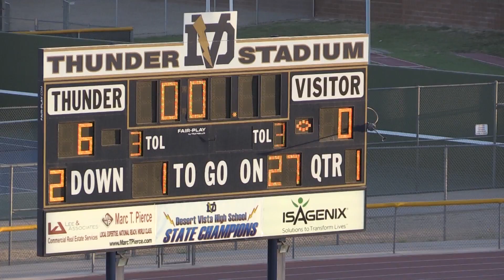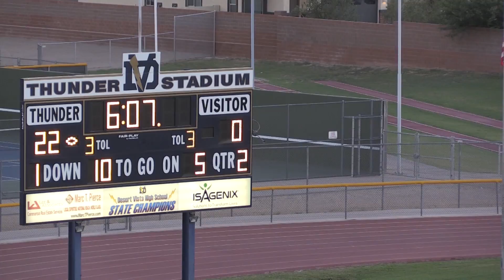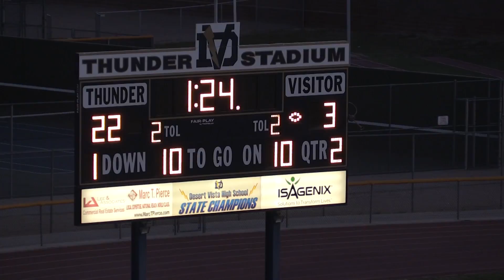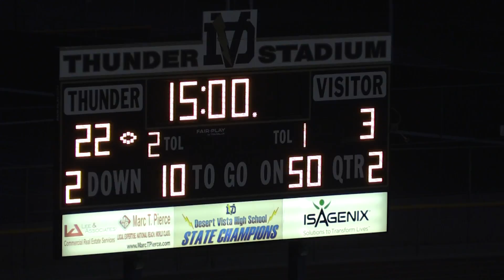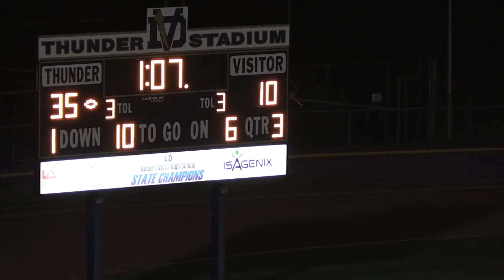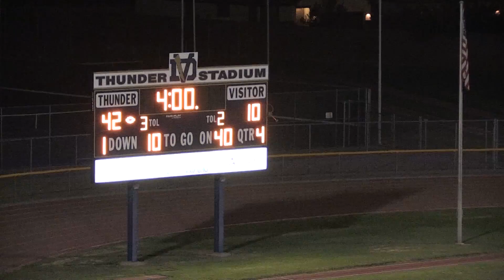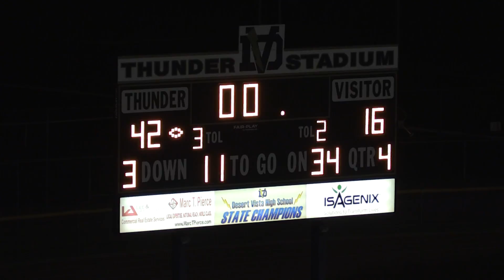8 31 DV Vs Basha